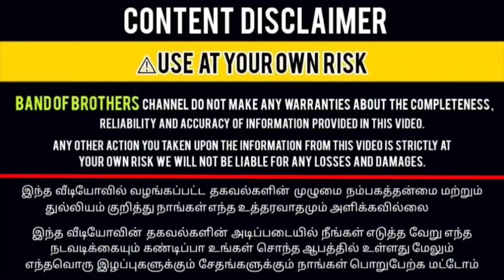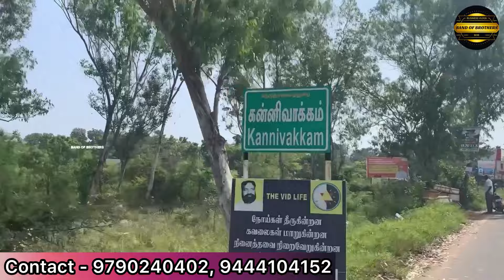Independent Villa For Sale | Low Budget | Guduvanchery Kannivakkam | Band Of Brothers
💥Follow And Support Guys💥

Warning :
நமது Band Of Brothers Channel வரும் வீடியோவில் உள்ள எதுவாக இருந்தாலும் வாங்குவது அவரவர் தனி விருப்பம்.ஆவணங்கள் சரிபார்த்து வாங்குவது உங்களது கடமை.இதற்கு எந்த விதத்திலும் நமது Band Of Brothers Channel பொருப்பு ஏற்காது.